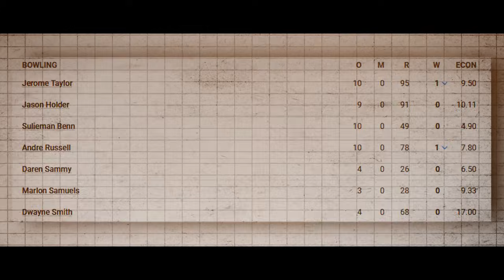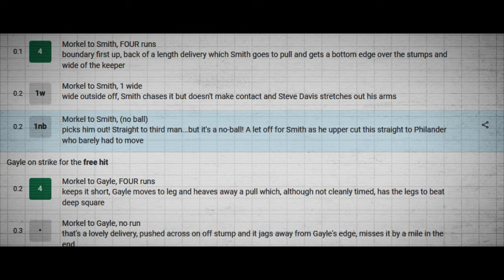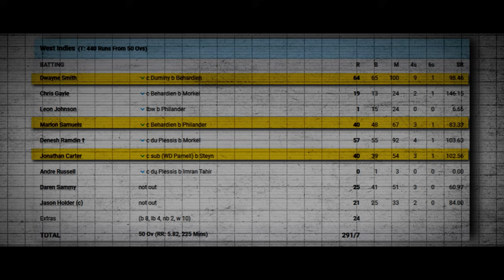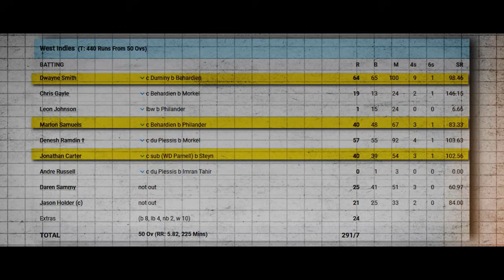149 Runs in 44 Balls: AB de Villiers’ Historic ODI Knock!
149 Runs in 44 Balls: AB de Villiers’ Historic ODI Knock!